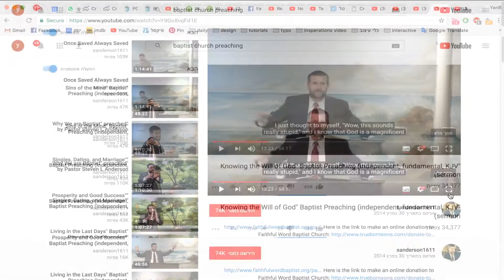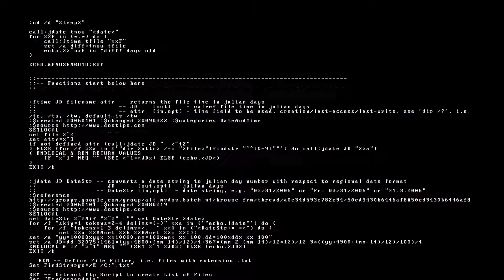05.01.2018 1-800-NUNS_WITH_BUNS PROD.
†GOD HATES EVERYBODY†

†נשמות אבודות ויקרות, אנחנו רוצים להזמינכם ללילה שכולו תפילות†
†תפילות שתפתחנה שער בשמיים ותתן לנו הזדמנות חד פעמית לכפר על כל חטאינו†
†ביחד נזמן לנו את הגאולה ונציל את נשמתנו מאש הגהנום הנצחית†

†אנחנו מביאים לכם את מיטב מטיפי ארצנו שיגרמו לכם להרהר את קיומכם ויעזרו לכם למצוא את הדרך לבורא†
†ישיבות חברותא ומיצגים†
†שלל הפתעות מהבורא†

†יהיה מבלבל, מערער וגבולי†
†הצטרפו למקדש הכי מחתרתי בתל אביב, Sussie's Art bay Tel-Aviv†
†הטקס יתחיל ב22:00 בדיוק†
†קוד לבוש: עגלת סופר ושמלת שושבינה†

†ממטיפי האירוע†

שֳֳִֵֵָׁׁׂׂנבִץ- Autobus Sandwychz (לייב)
(שֳֳִֵֵָׁׁׂׂנבִץ- Autobus Sandwychz)
בקייטנת שמנים יש סנדביץ אחד, לנו יש שתיים

שירי מחולון Shiri From Holon (לייב)
נסיכת המים של ימית 2000

Roy Siegel
מילים מילים מילים

JUICEYSAP (די ג'י סט)
מילות מילות מילות מילות

Dear lost souls, it is our pleasure to invite you to a night of prayers.
Prayers that will open a gate in the sky and provide us with a one time chance to repent all of our sins.
Together we will summon salvation upon us and save our souls from the eternal fire of hell.

†We are bringing you the best preachers around, that will make you ponder your existence and help you find your way back to your creator.
†bible studies and exhibition
†many more surprises 🙂

It will be gnarly, unsettling and confusing.
Join us at the most underground temple in TLV - Sussie's Art Bay
Free for those with faith in their heart, sinners will pay.
Dress Code: Supermarket Cart and Bridesmaid Dress

Preachers:
MC Ziffi $ KVINT

שֳֳִֵֵָׁׁׂׂנבִץ- Autobus Sandwychz
Fat camp has one sandwich we got two. biiitch.

שירי מחולון Shiri From Holon
Princess of Yamit 2000
( To get this one, you have to know the vibe in Holon and the water park they have there. Trust me, it’s really funny. )

Roy Siegel (dj set)
words words words

JUICEYSAP (dj set)
witty words